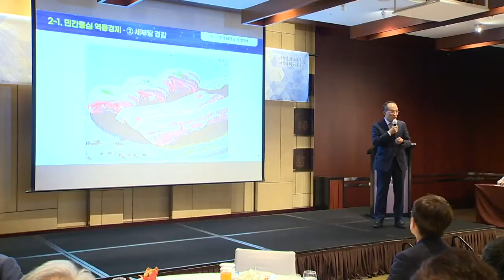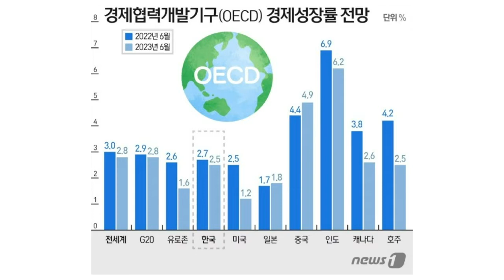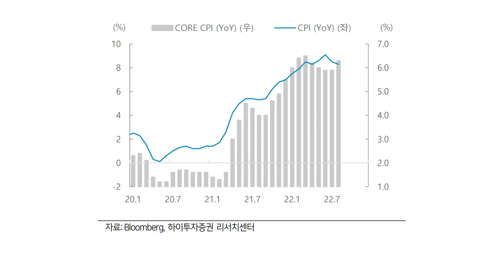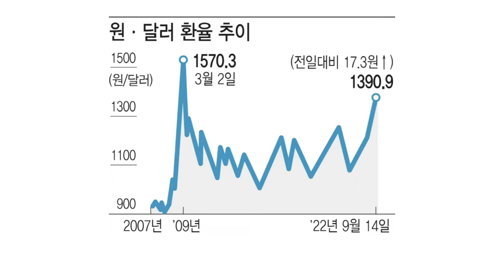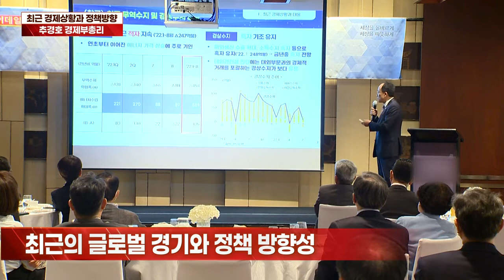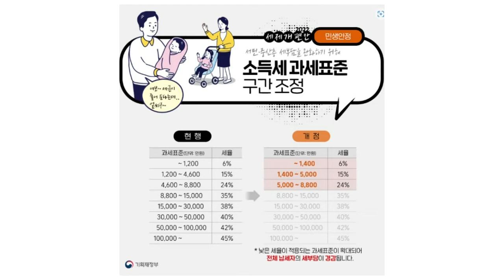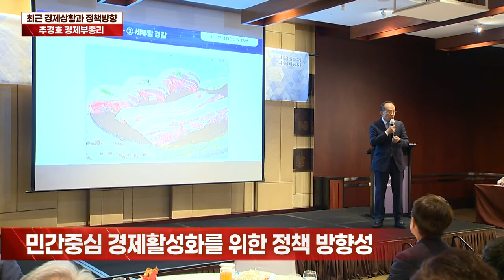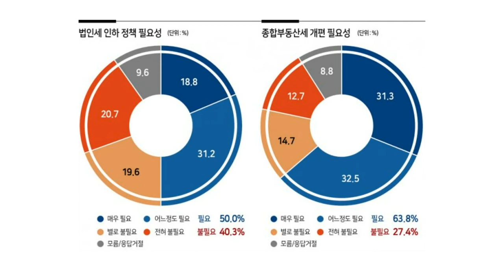최근 경제상황과 정책방향_추경호 경제부총리_퓨처스 포럼 (20220915)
추경호 경제부총리 겸 기획재정부 장관이 현재의 경제위기에 대해 유감스럽지만 최소한 1년 이상은 갈 것이라고 경고했습니다.

어제 이데일리가 주최한 퓨처스 포럼에서 추 부총리는 강연자로 나서 이같이 말했습니다.

추 부총리는 고물가가 지속되는 상황에서 금융·외환시장이 불안하고, 실물 경기도 둔화하는 등 세계 경제는 심각한 위기 상황에 놓여있다고 진단했습니다.

그러면서 “경제 불확실성이 커지고 있는 상황에서 위기 극복을 위한 체질 개선이 필요하다”고 말했습니다.

추 부총리는 또 ‘새정부 경제상황과 정책방향’을 주제로 최근 물가 및 경기 상황을 진단하고 정부의 민생안정대책, 민간 주도 경제활력 제고방안 등 경제정책을 소개했습니다.

이날 행사에는 정·관계, 재계, 학계 인사 등 역대 최다 인원이 참석했습니다.